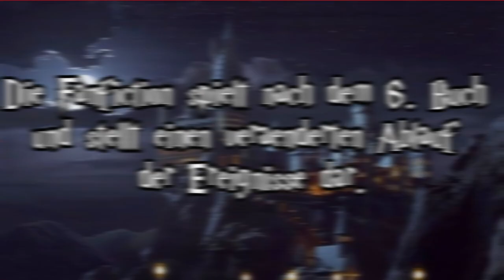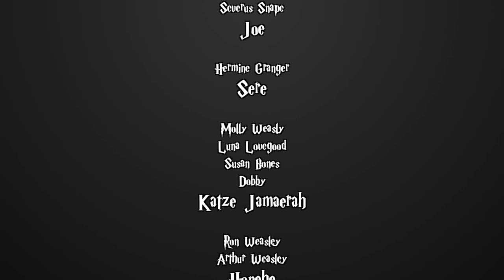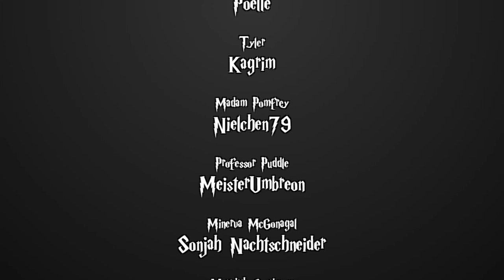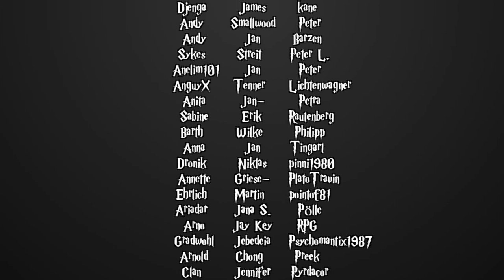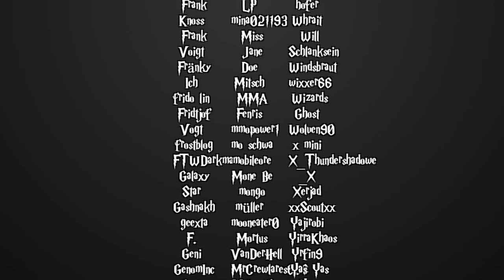[Fanfiction] Harry Potter und die Schatten der Vergangenheit -58- Einsicht ist der erste Weg